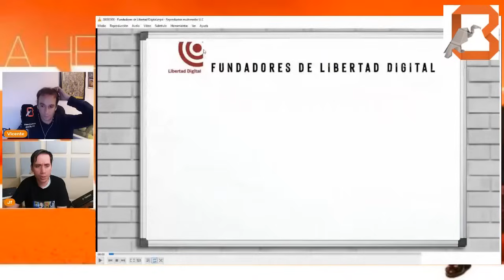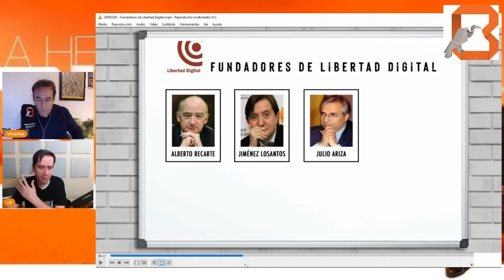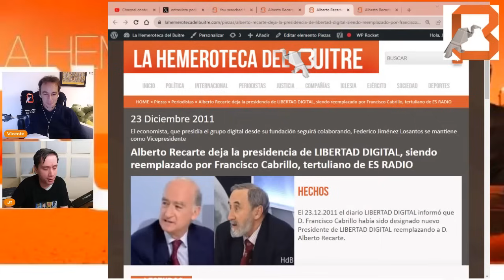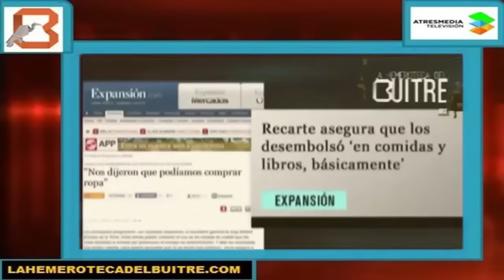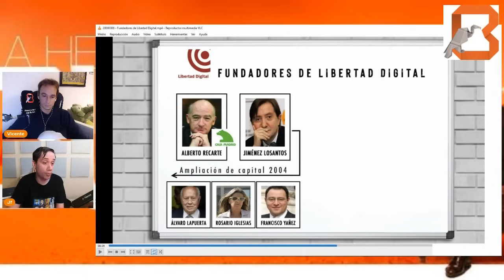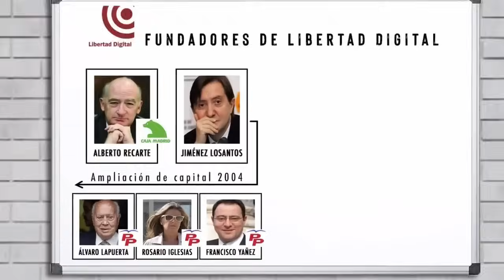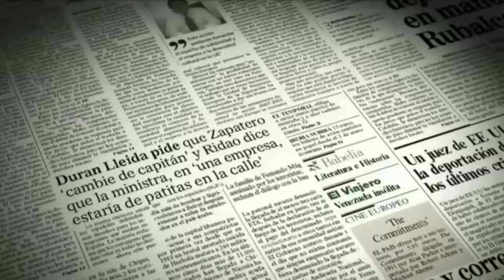La caída de Alberto Recarte en Libertad Digital (ruptura con Jiménez Losantos)